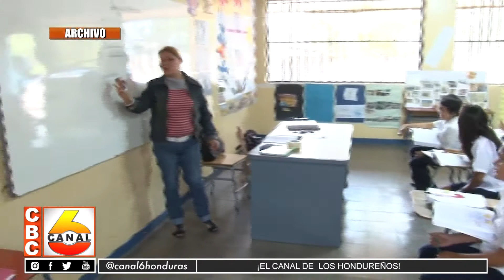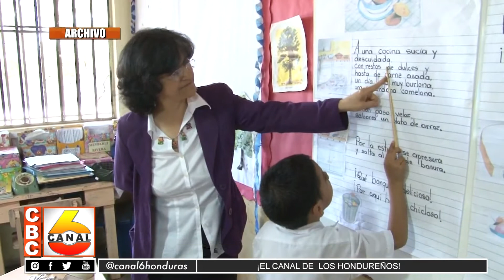Dirigentes magisteriales llaman a docentes a no exponerse en pruebas de pilotaje